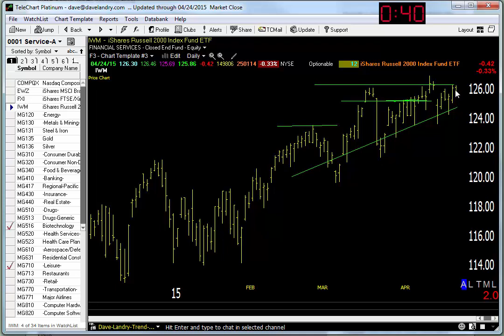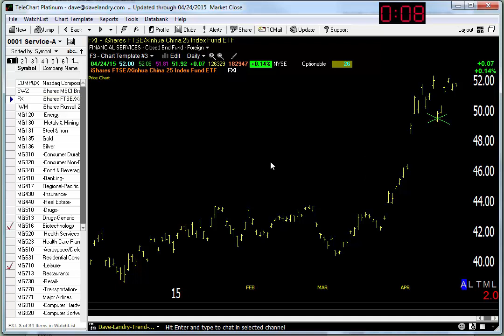04/27/15 Dave Landry's Market In A Minute